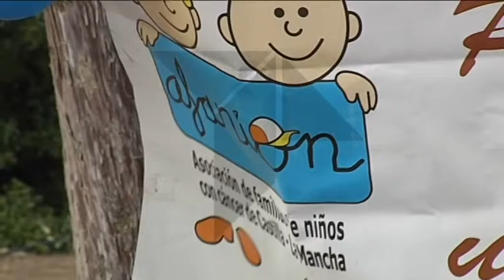Concentración Tunning en Mora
"Aceitunning" organiza la VII Concentración de coches tunning a favor de AFANION